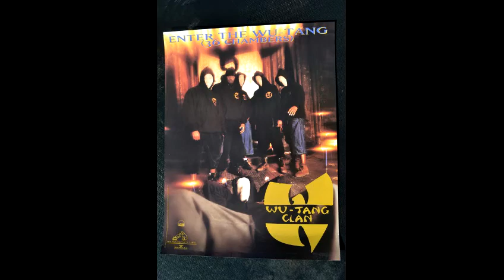Inspectah Deck, U-God, And Street Life -Semi Automatic Full Rap Metal Jacket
Off The "High School High" LP